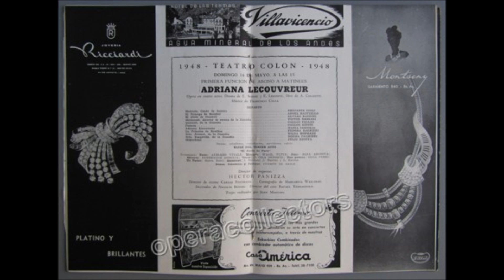Cilea - Adriana Lecouvreur - Giusto ciel - Maria Caniglia (Colón, 1948)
Francesco Cilea
Adriana Lecouvreur
Giusto ciel (Monologo di Fedra)

Adriana Lecouvreur - Maria Caniglia
Principessa di Bouillon - Fedora Barbieri

Coro y Orquesta Estable del Teatro Colón de Buenos Aires
Ettore Panizza, conductor

Teatro Colón de Buenos Aires, May, 1948